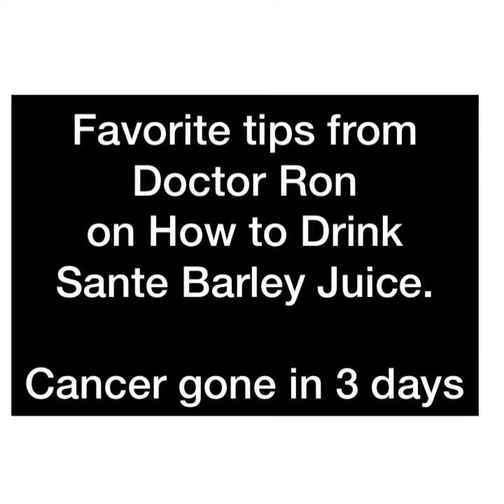Sante Barley- Best Advice you could get from Doc Ron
Doc Ron talks about a Cancer Patient who is now a Caner Free after 1 week na inuman ng Sante Barley.